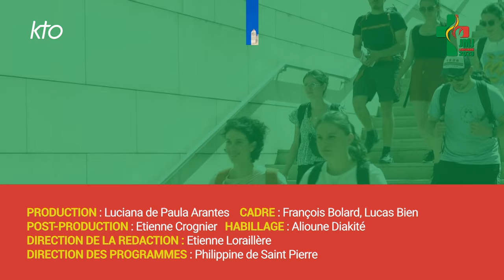Rise Up JMJ2023 « Expérimentez dans votre vie que Dieu vous aime ! », Mgr Ambongo Besungu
Dans cette troisième et dernière catéchèse RiseUp aux JMJ, Mgr Fridolin Ambongo Besungu lance un appel clair : « Mes chers amis, il y a urgence, levez-vous donc ! ». Après avoir rappelé aux jeunes présents l'urgence de la mission, l'archevêque de Kinshasa les invite à faire l'expérience de la Miséricorde de Dieu : « Expérimentez dans votre vie que Dieu vous aime ! » Une expérience à faire « dans le silence intérieure » et la « contemplation du Christ ressuscité ».